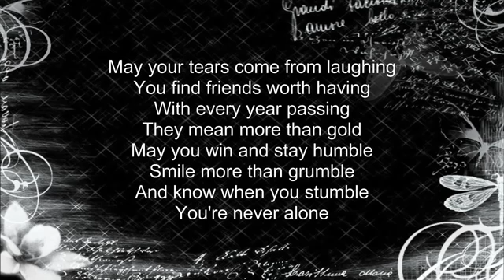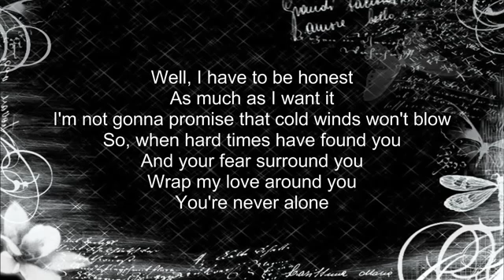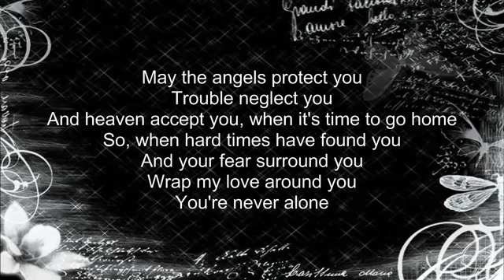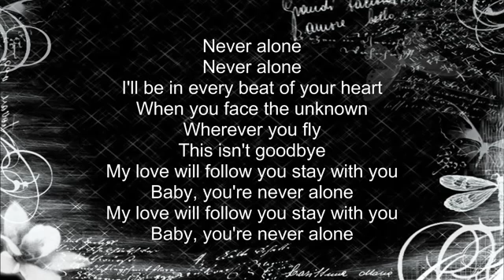1 September 2018